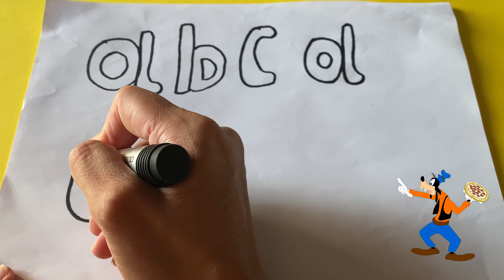알파벳 놀이 유아와 어린이를 위한 Alphabet 대문자 A부터 Z까지 따라 쓰기 Write Alphabet A to Z Learn abcd a for apple